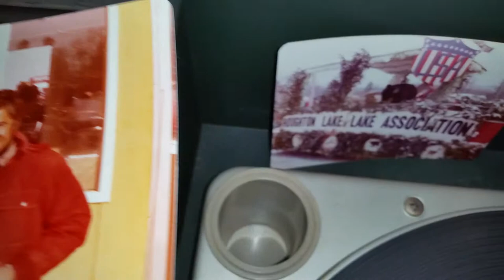I Beat her by Tommy Durden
Come to Tip Up Town's B side.